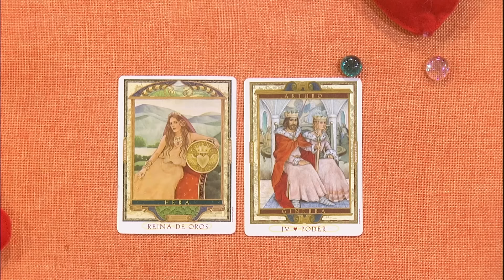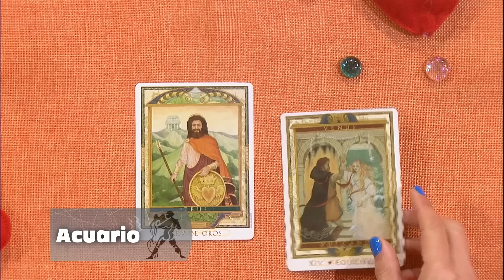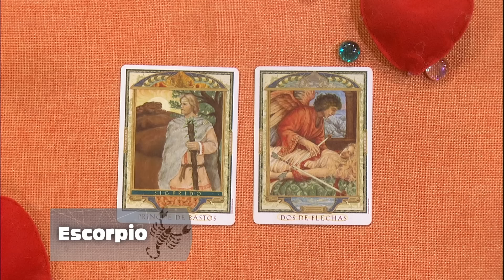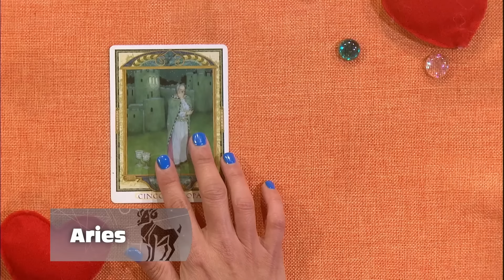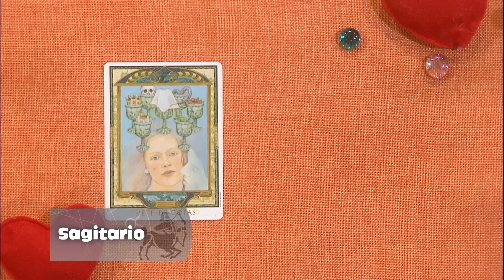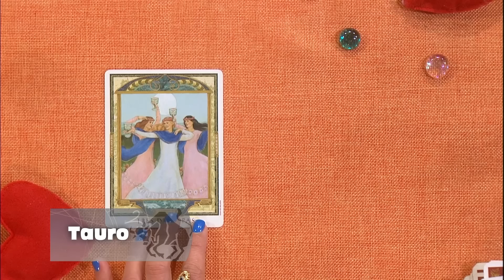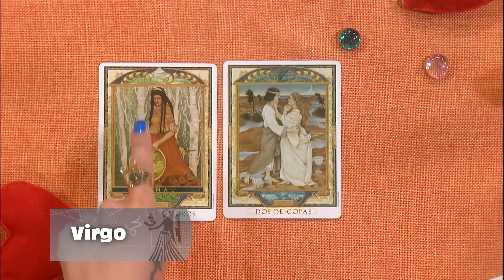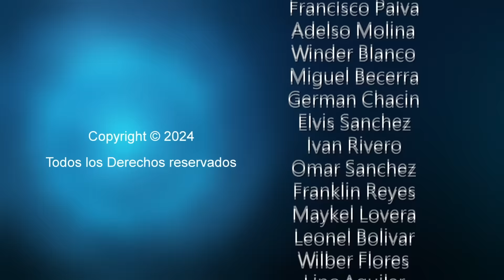Los Astros Febrero 14